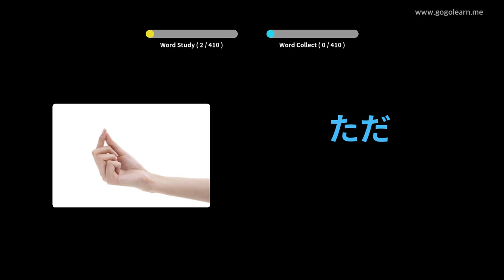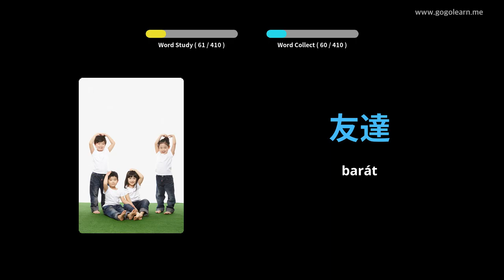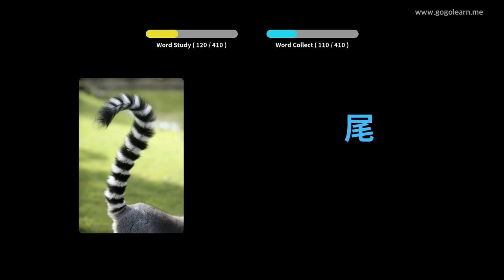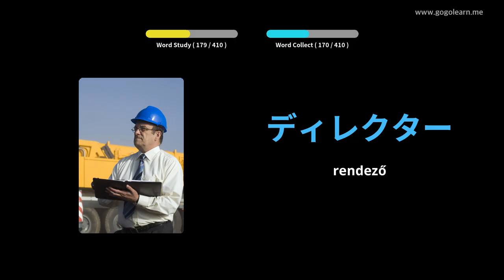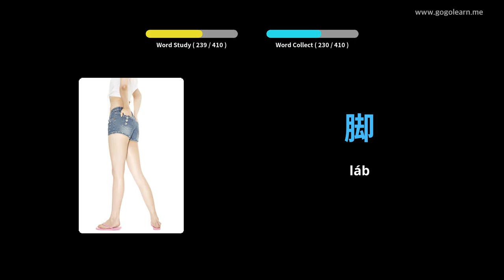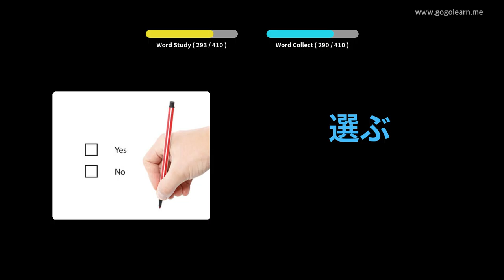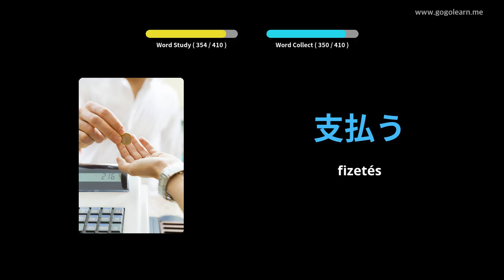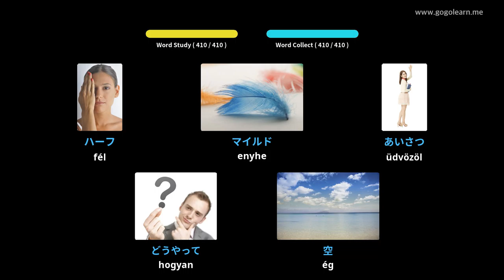1. japán szókincs | Golearn